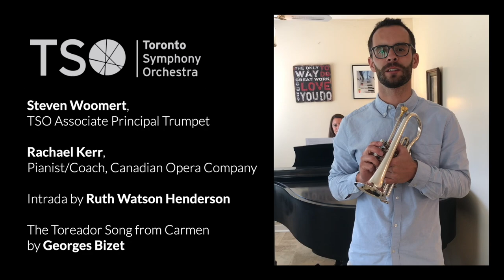Steven Woomert, TSO Associate Principal Trumpet and wife Rachael Kerr, COC pianist perform together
Married couple Steven Woomert, Associate Principal Trumpet of the TSO and Rachael Kerr, pianist/coach for the Canadian Opera Company (COC) take this opportunity to wish Steven’s father, Barton Woomert a Happy Father’s Day. Steven and Rachael play an excerpt from Intrada by Canadian composer Ruth Watson Henderson, commissioned by Barton several years ago in memory of his father Raymond. Trumpets clearly run in Steven’s genes as Barton, who was given his first trumpet by his father, recently retired from the TSO after 32 years as Associate Principal Trumpet - yes, the same seat Steven now occupies!

Three months away from on stage performance is a long time for this couple who work with two of Canada’s major arts organizations, but by paying tribute to the Woomert trumpeters, and playing an excerpt from the opera Carmen, on the COC’s schedule for January, Steve and Rachael keep their spirits high.

The Star is offering free digital access on select COVID-19 stories. Misinformation is plentiful and dangerous and coronavirus news and knowledge evolves. Star reporters are working to bring you clarity, context and responsible facts. To help you get the information you need, articles that provide a public service will live outside our paywall.